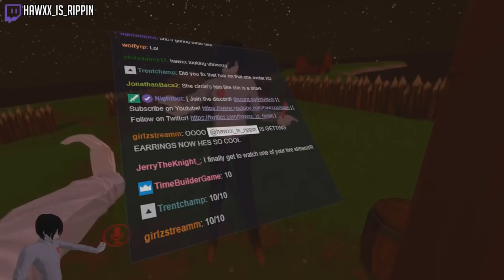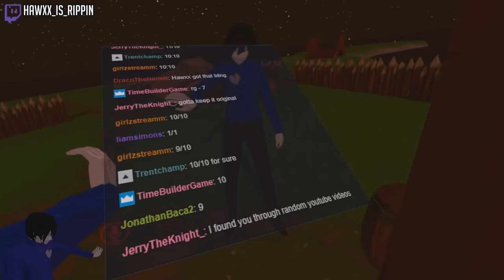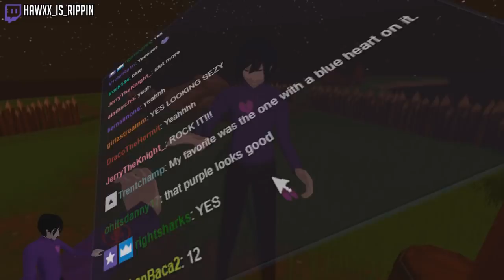Body Pillows & Confronting Moonies | VRChat Funny Moments (Virtual Reality)